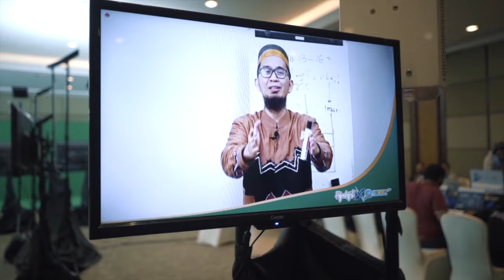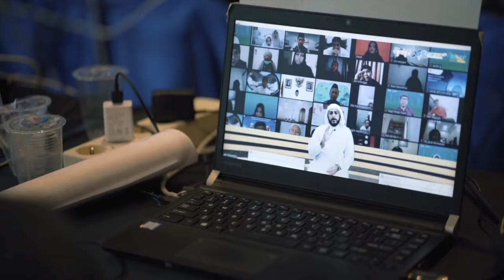Jangan Marah pesan terakhir syekh Ali Jaber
Alhamdulillah dapet kesempatan mendengar tausiah singkat dari Syekh Ali Jaber saat di acara Hijrah Fest terakhir
JANGAN MARAH
Semoga kita semua mampu mengaplikasikannya